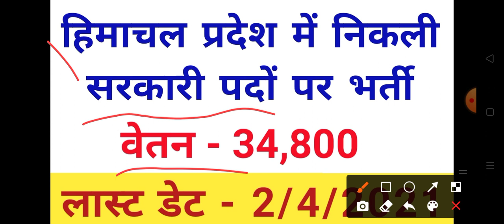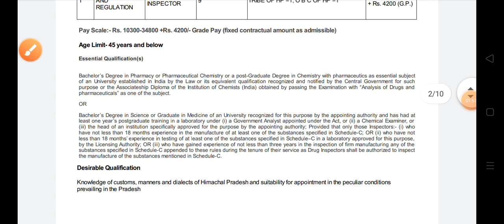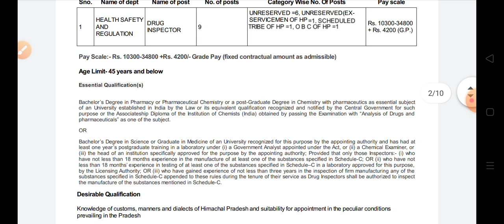HP Govt Job Notification 2021|| हिमाचल प्रदेश में निकली सरकारी पदों पर भर्ती